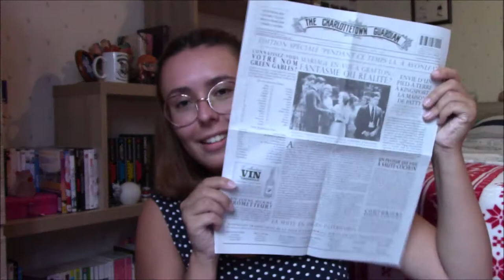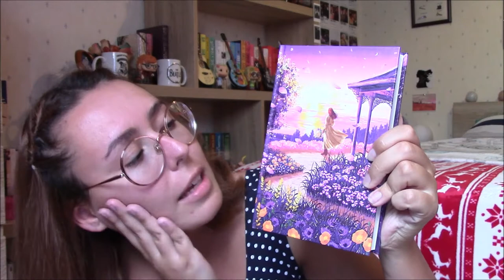"Anne de Redmond" 💐 - Critique Livre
Salut à tous ! On se retrouve aujourd'hui pour continuer la saga de Lucy Maud Montgomery aux éditions Monsieur Toussaint L'Ouverture : Anne Shirley. On va parler du merveilleux troisième tome, "Anne de Redmond", et on peut dire qu'il ne manque pas de rebondissements !

LE LIVRE :
. "Anne de Redmond" (Monsieur Toussaint L'Ouverture) de Lucy Maud Montgomery / traduction de Laure-Lyn Boisseau-Axmann